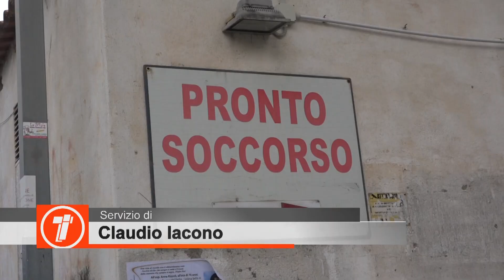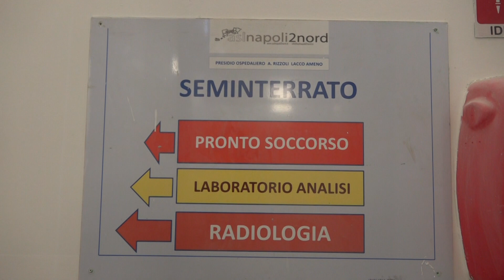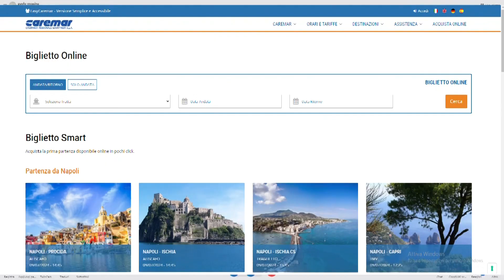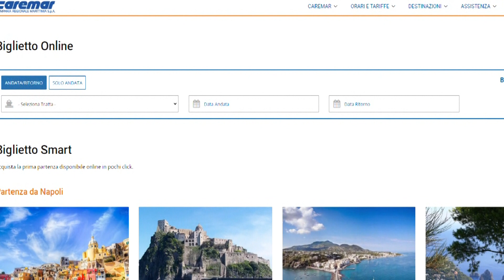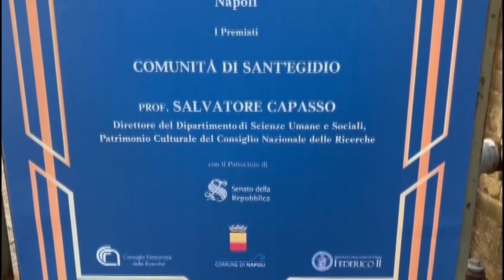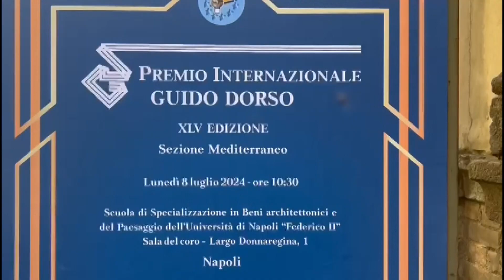TiGi Prima Edizione del 09 07 2024